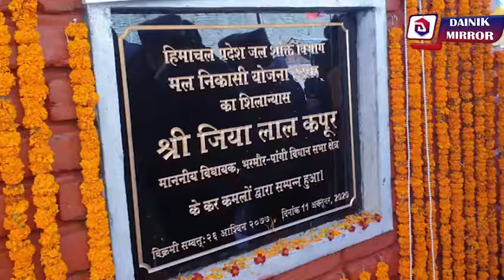विधायक जिया लाल कपूर जी ने हड़सर में हिमाचल जल शक्ति विभाग द्वारा मल निकास योजना का शिलान्यास किया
MLA Jia Lal Kapoor laid the foundation stone of the Sewage Evacuation Scheme by Himachal Pradesh Hydropower Department in Hadsar , Himachal Prades . As per Reports , The project estimated the investment of 3000 crores approximately. Listen to the full details through Dainik Mirror.